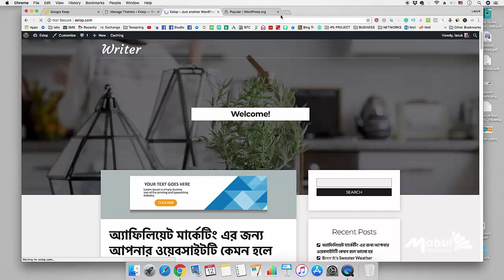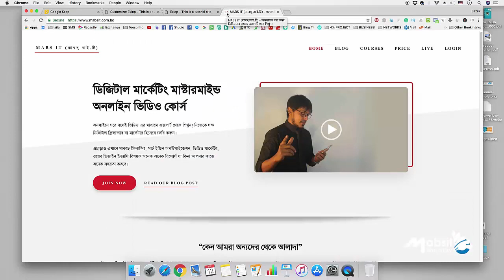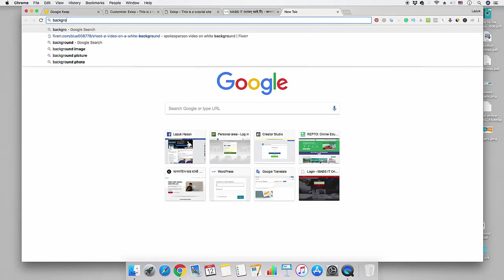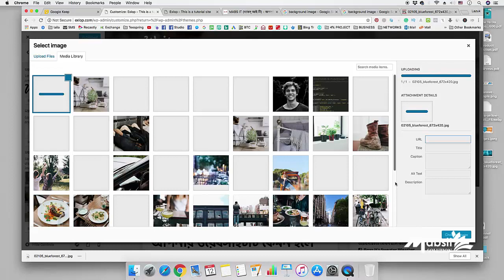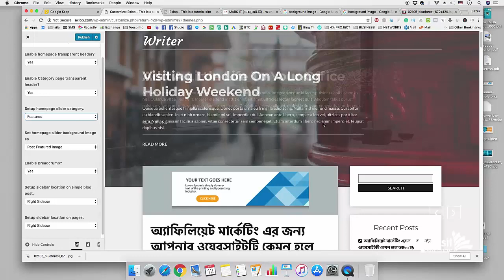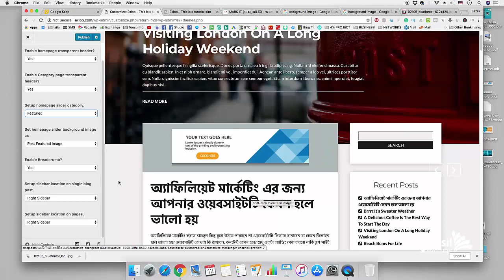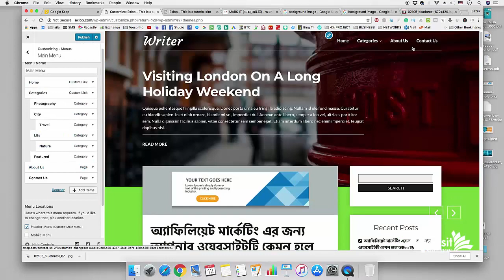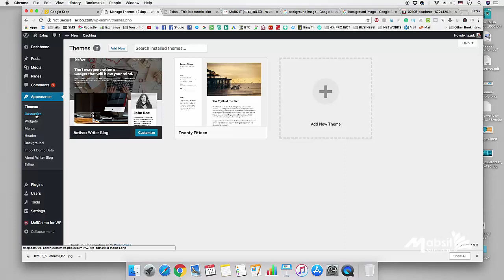WordPress Bangla Tutorial | WordPress Complete Beginners Guide | Video 11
What is WordPress? WordPress is an online, open source website creation tool written in PHP. But in non-geek speak, it’s probably the easiest and most powerful blogging and website content management system (or CMS) in existence today.

Who uses WordPress?
You’re in good company if you use WordPress to publish on the web. Many famous blogs, news outlets, music sites, Fortune 500 companies and celebrities are using WordPress.

For example, famous blogs like Mashable and TechCrunch are both on WordPress. News outlets like The New York Times’ blogs and CNN’s on-air personality blogs all use WordPress, too.

If you’re ever curious about who uses WordPress, head on over to the WordPress site showcase and you’ll be impressed by the number of well-known sites and famous people using WordPress to power their websites.

What can WordPress do?
WordPress is an excellent website platform for a variety of websites. From blogging to e-commerce to business and portfolio websites, WordPress is a versatile CMS.

Here are just a few examples of the types of websites you can build with WordPress:

o. Blog
o. E-commerce
o. Business
o. News
o. Photography
o. Music
o. Membership